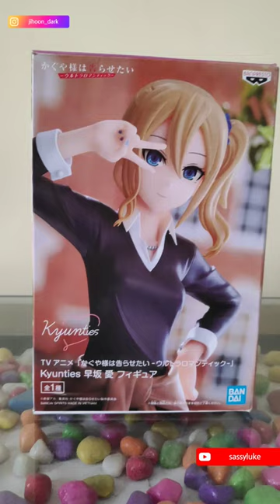Anime Figure Love is War kaguya sama Ai Hayasaka Kyunties Banpresto (Unboxing)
Description
Anime Figure Love is War kaguya sama Ai Hayasaka Kyunties Banpresto

Feature
TV Show :Kaguya-sama: Love is War

Brand: BANPRESTO

Theme
Anime & Manga
Country/Region of Manufacture: Japan

Ai Hayasaka (早坂 愛はやさか あい, Hayasaka Ai) is one of the protagonists in the Kaguya-sama wa Kokurasetai series. She is a third-year student at Shuchi'in Academy[4] and a former employee of the Shinomiya Group who served as Kaguya Shinomiya's maid.

Ai is a beautiful, young girl with blonde hair that is usually tied up at the left side of her head with a blue scrunchie and blue-eyes. She alters her appearance and choice of clothing to suit different roles and carry out her duties as Kaguya's maid.